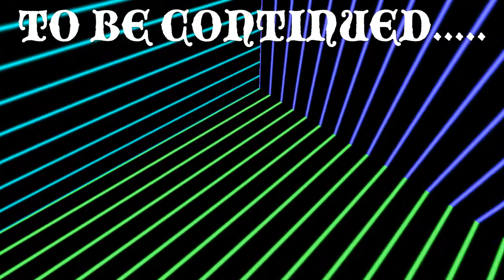Skater xl video part 2